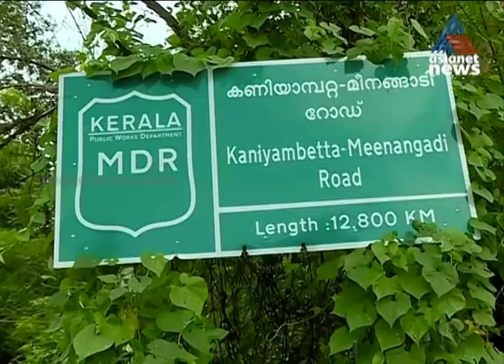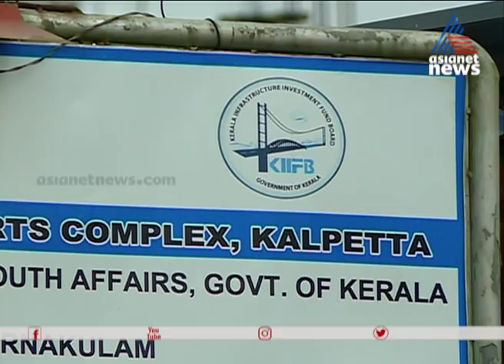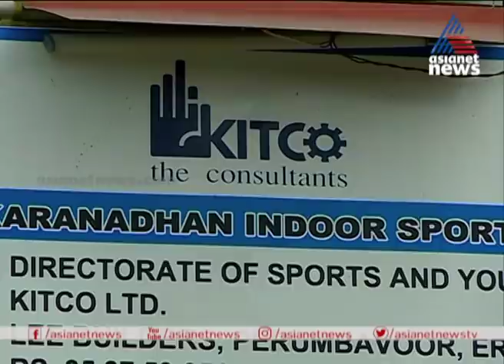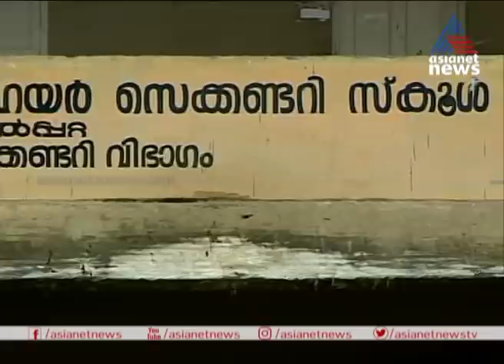തോട്ടം തൊഴിലാളികളുടെ കൂലിവര്‍ദ്ധനവ് ; മലയോര ഹൈവെ; വികസന പദ്ധതികള്‍ പങ്കുവെച്ച് സി കെ ശശീന്ദ്രന്‍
Kalpetta  MLA C. K. Saseendran  | MLAyode chodikkam